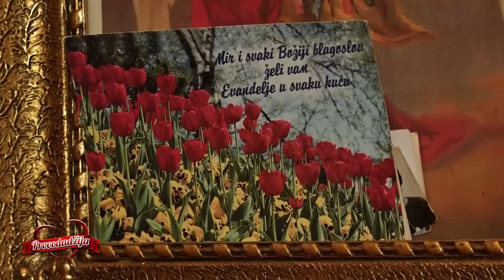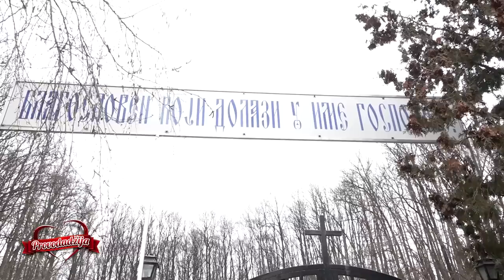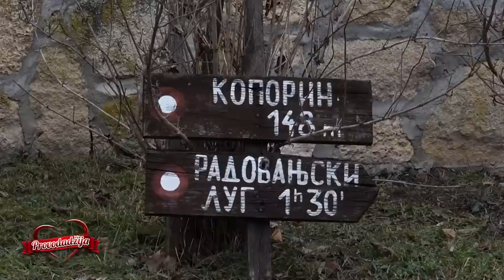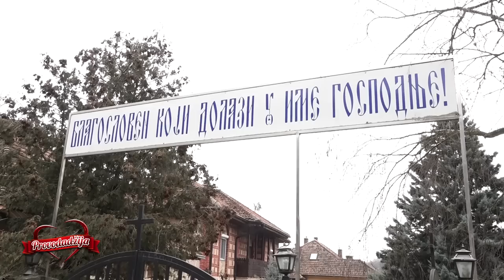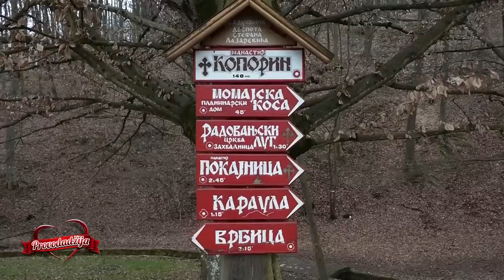PROVODADZIJA - Ni tamo, ni 'vamo - Da li su nasi kandidati dovoljno dorasli sofisticiranoj mladi?!